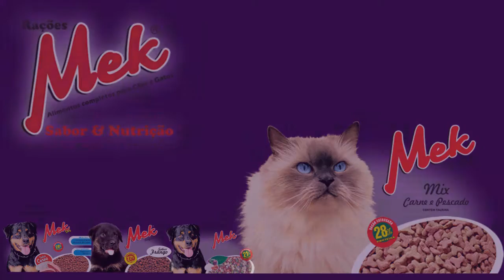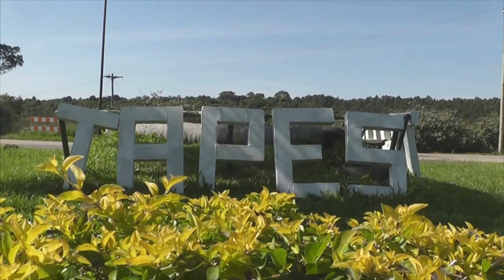NÃO PERCAM! HAPPY PARK SERÁ INAUGURADO HOJE ÁS 17 HORAS